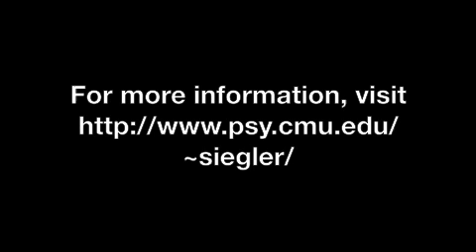Early Knowledge of Fractions and Long Division Predicts Long-Term Math Success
From factory workers to Wall Street bankers, a reasonable proficiency in math is a crucial requirement for most well paying jobs in a modern economy. Yet, over the past 30 years, mathematics achievement of U.S. high school students has remained stagnant -- and significantly behind many other countries, including China, Japan, Finland, the Netherlands, and Canada.

A research team led by Carnegie Mellon University's Robert Siegler has identified a major source of the gap -- U. S. students' inadequate knowledge of fractions and division. Although fractions and division are taught in elementary school, even many college students have poor knowledge of them. The research team found that fifth graders' understanding of fractions and division predicted high school students' knowledge of algebra and overall math achievement, even after statistically controlling for parents' education and income and for the children's own age, gender, I.Q., reading comprehension, working memory, and knowledge of whole number addition, subtraction, and multiplication. Published in Psychological Science, the findings demonstrate an immediate need to improve teaching and learning of fractions and division.